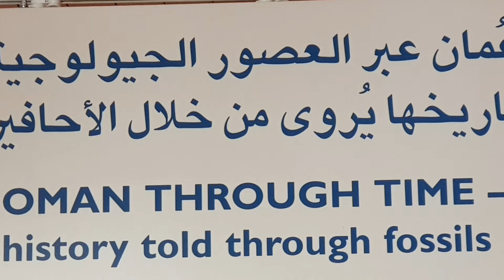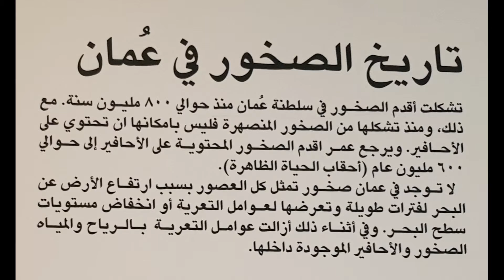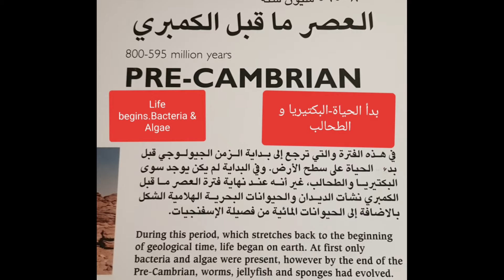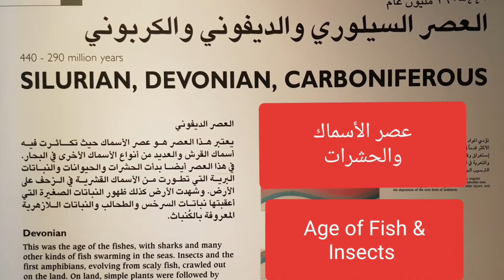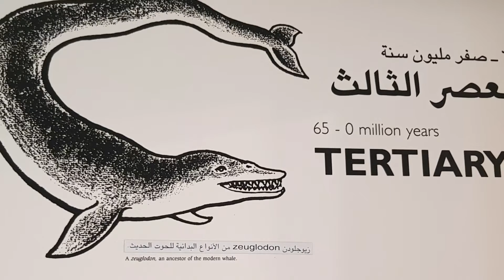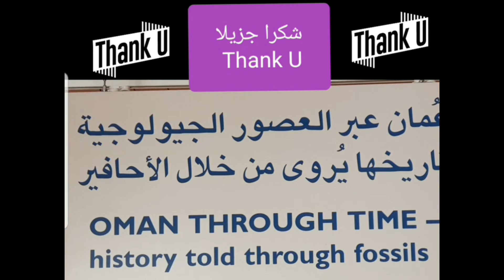Oman 600 millions years. Geological time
*🌹10/04/2019 🌹*

 *( عُمان عبر العصور الجيولوجية )*

600 مليون سنة

  *(Oman through Times)*

600 millions years .
شكرا جزيلا. Thank U